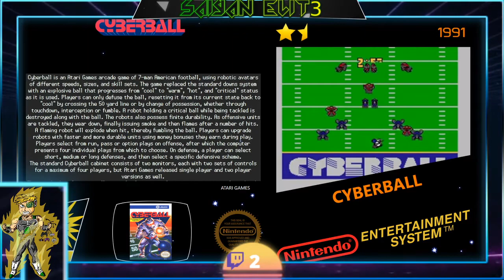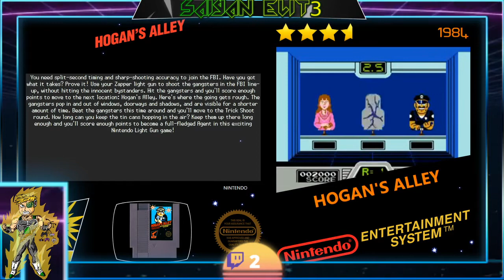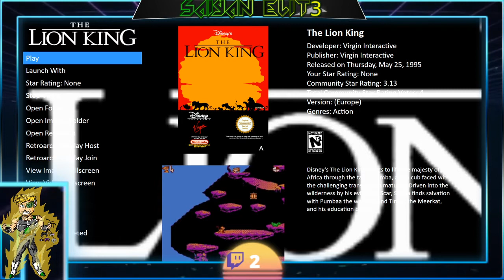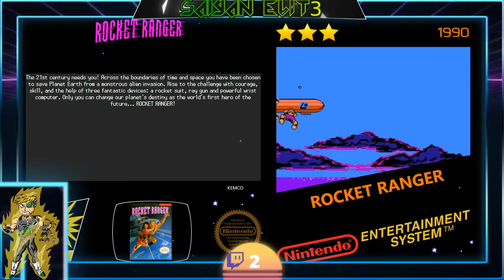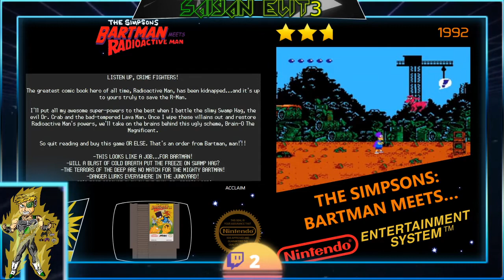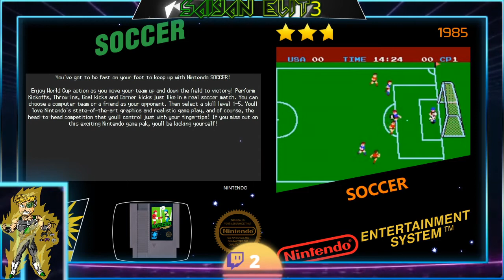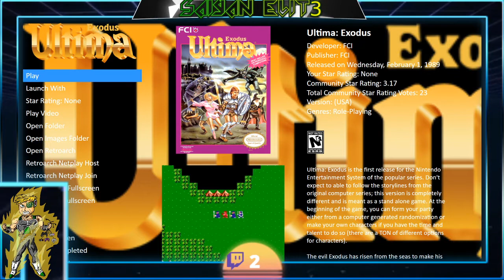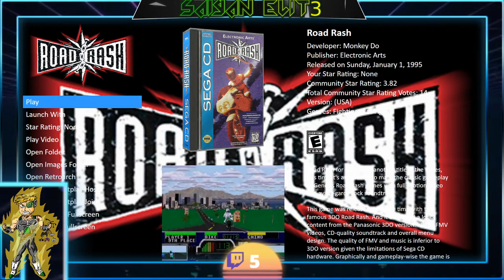Random Retro Thursday - 5/14/20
Welcome fellow Saiyans to Random Retro Thursday where I play random and obscure games across a variety of systems as well as taking viewer suggestions. Games for today:

Bionic Commando / NES / 1:53
Cheetahmen 2 / NES / 27:11
Cobra Command / NES / 37:09
Destination Earthstar / NES / 1:02:13
The Lion King / NES / 1:11:31
Uninvited / NES / 1:45:15
Road Rage / Sega CD / 2:32:16
Pac-Land / TurboGrafx 16 / 2:46:50
Splatterhouse / TurboGrafx 16 / 2:56:45
Bloody Wolf / TurboGrafx 16 / 3:09:42